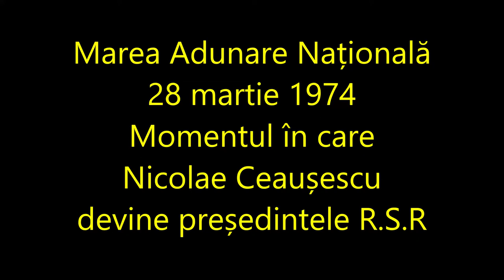CEAUSESCU, PROCLAMAT PRIMUL PREȘEDINTE AL R.S.R, DEPUNE JURĂMÂNTUL, M.A.N 28 martie 1974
Ședința "solemna a Marii Adunări Nationale", in cadrul căreia Nicolae Ceausescu este propus de Emil Bodnaras, in numele Comitetului Central al PCR, și al Consiliului National al Frontului Unității Socialiste, in funcția de Președinte al Republicii Socialiste Romania. Nicolae Ceausescu primește "simbolurile autorității suverane" (sceptrul și eșarfa tricoloră...fără coroana) și depune jurământul. 28 martie 1974 (Ion Iliescu, min.1:44)
Emil Bodnaras: "Pentru alegerea președintelui republicii, a primului președinte al Republicii Socialiste Romania, propun [...] candidatura omului care a dat atât patriei și poporului sau, civilizatei umane, și păcii. Secretarului General al partidului, tovarășul Nicolae Ceausescu"